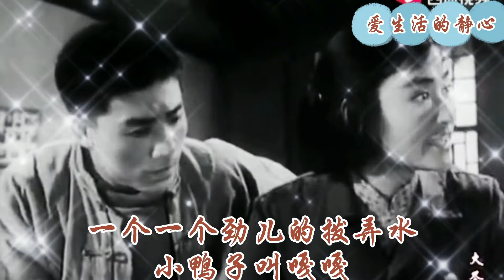《俺是个公社的饲养员》56年前徐桂珠唱的太好了 东北乡土气息浓